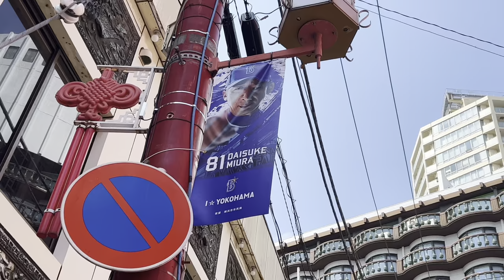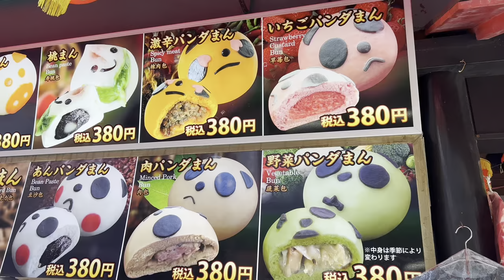Golden week with a sprinkle of baseball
We enjoyed our very first Golden Week in Japan this year! There were so many events happening every where you turned in Yokohama. It was so nice to see everyone out enjoying their time with each other and to see the city so lively.

At Fruhling Fest, we immersed ourselves in the lively carnival ambiance, complete with some delicious German beer.

Next, we ventured into Yokohama's Chinatown, where we indulged in some mouth-watering Chinese cuisine and a relaxing foot massage.

Finally, we cheered on the Baystars at Yokohama Stadium, experiencing the excitement of a thrilling baseball match!

We are working on getting Japanese subtitles. Thank you for understanding.

Social Media Links:

Hailee’s Instagram for everyday updates

Jb’s Instagram

Thank you for joining us on this unforgettable adventure in Yokohama!